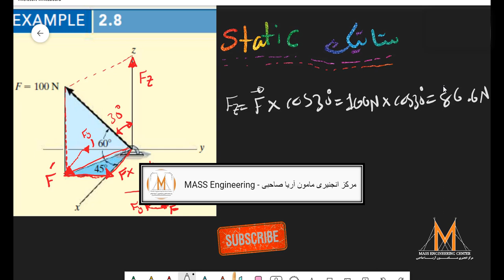Adding Three Vectors Easy Statics